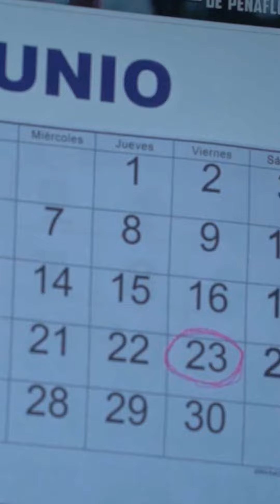Avance - Valle de Ánimas | Capítulo 1 | Noche de San Juan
"Valle de Ánimas, los rituales mágicos de la Provincia de Talagante".

Es 23 de junio y en Peñaflor se celebra de manera especial la Noche de San Juan, la cual es además, la noche de su hijo ilustre: El Mandinga. Marta Contreras se reúne con una adolescente, la jefa de la biblioteca y un misterioso señor que se moviliza en moto, quienes le cuentan del por qué existe una avenida que lleva por nombre “Camino del Diablo”, cómo éste está presente en la cotidianidad de los lugareños, y lo principal cómo son los rituales de la noche más larga del año.

Cada uno de estos rituales, mitos, leyendas, Marta Contreras los modela en greda, dándole vida y forma a estas historias que están arraigadas en lo más profundo del acervo popular.

Con: Marta Contreras, Anthonella Santander, Nieves Aguilar y Eduardo Orellana.
Creada por: Claudio Rodríguez Zúñiga y Fernando Garrido
Dirección: Santiago Valle
Producción Ejecutiva y guion: Claudio Rodríguez Zúñiga
Investigación y guiones: Fernando Garrido
Dirección de Fotografía: Gonzalo Díaz Espinoza
Dirección de Arte: Wilfredo Rosas
Montaje: Mario Zapata
Música Original: Pablo Ríos.

Producen: CNTV - CarzCine
Canal emisor: Canal 2 de San Antonio.
Género: Documental- Ficción – Realismo mágico.